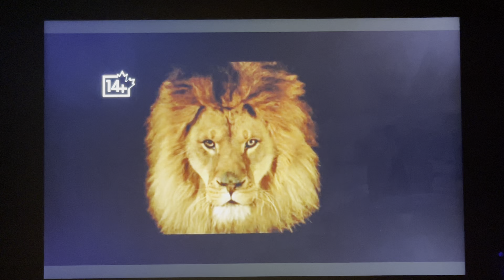Brother - HBO CA Intro